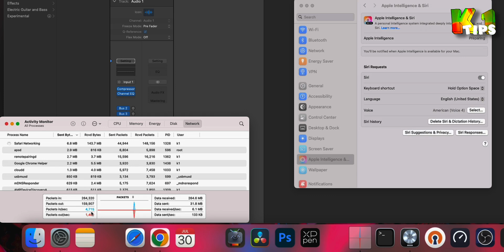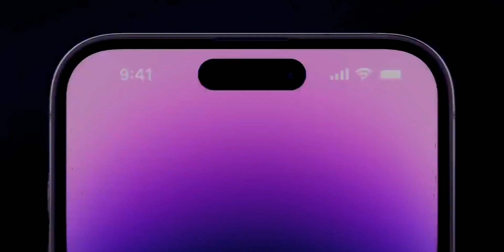سه آپدیت جدید iOS 17.6 - iOS 18.1 - iOS 18 و فعال سازی اپل اینتلیجنس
در این ویدئو سه آپدیت جدید آی او اس ۱۷.۶ و نسخه دوم پابلیک بتا آی او اس ۱۸ و نسخه دولوپر بتا ۱۸.۱ رو باهم مرور میکنیم و میبینیم چزور اپل اینتلیجنس رو میشه فعال کرد

00:00 iOS 17.6
00:35 MacOS 14.6
01:13 iOS 18 Public Beta 2
02:35 iOS 18.1 Developer Beta
05:04 فعال کردن اپل اینتلیجنس